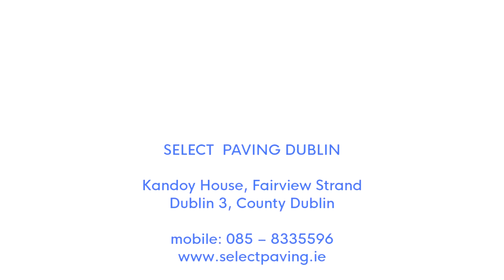Gravel Driveway with Granite Path and Cobbled Apron in Whitehall, Dublin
As shown above - gravel driveway with granite flag pathway and step and cobbles at the entrance. Artificial grass area laid in the back garden.

If you are looking for professional and experienced gravel driveway contractors in Dublin, Select Paving are the right choice for you.